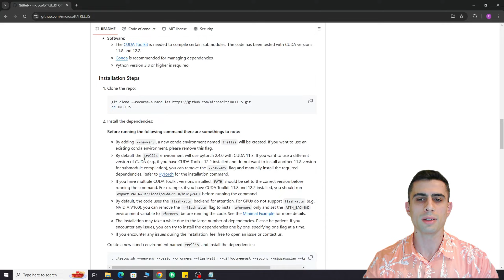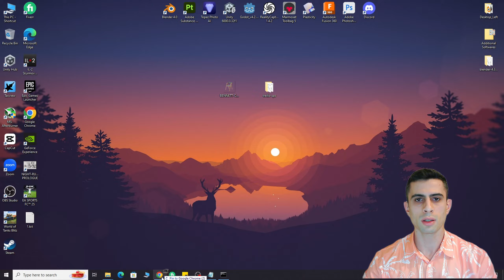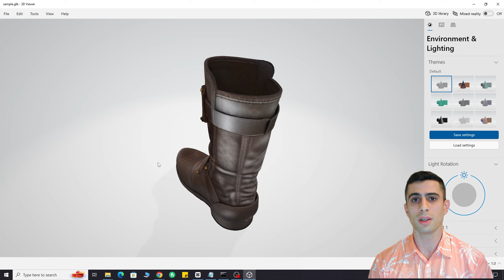Image to 3D model AI - Microsoft TRELLIS | 100% Free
This is my very first video on the channel, and I covered Microsoft TRELLIS AI. Despite being a free tool, it is much more competent than some paid AI models. It's installed on your PC and can work offline. Because of this, it doesn't have any limitations. You can generate as many models as you want.

There will be more interesting videos about 3D design and AI.